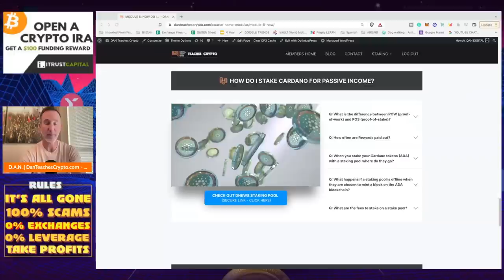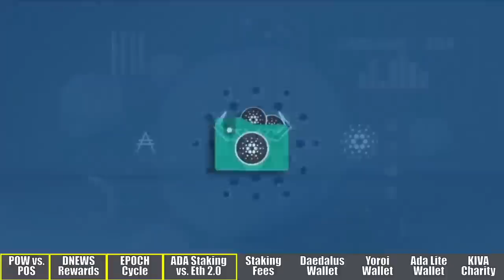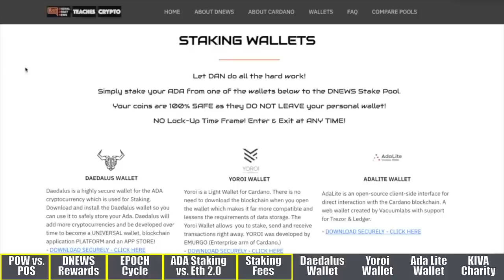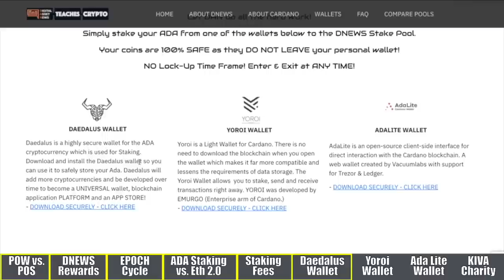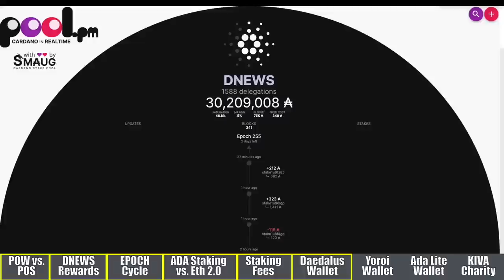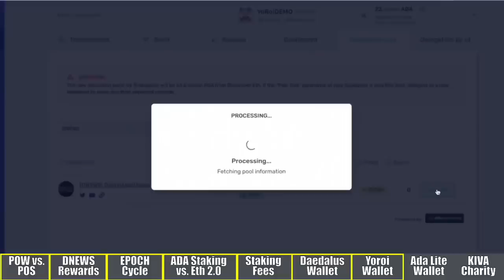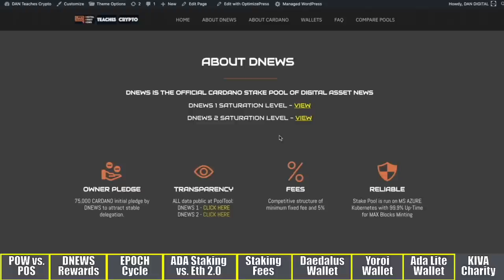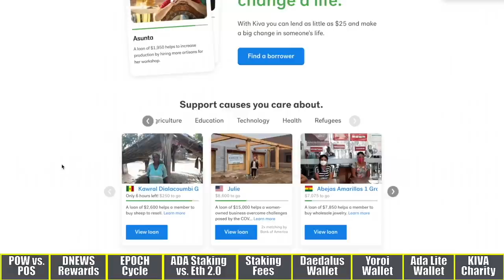NOT URGENT: CARDANO HOLDERS.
CARDANO OR ADA HOLDERS ARE AT RISK WITH ALL THE ISSUES WITH CENTRALIZED EXCHANGES SO THIS IS A TIMELY VIDEO TO PUT OUT. IF YOU DON'T PICK DNEWS AT LEAST PICK SOMEONE!

0:00 - Market Recap | Topics Overview
2:04 -

●▬▬▬▬▬▬CRYPTO ESSENTIALS▬▬▬▬▬▬▬●

●▬▬▬▬▬▬▬▬FOLLOW D.A.N.▬▬▬▬▬▬▬▬▬▬●